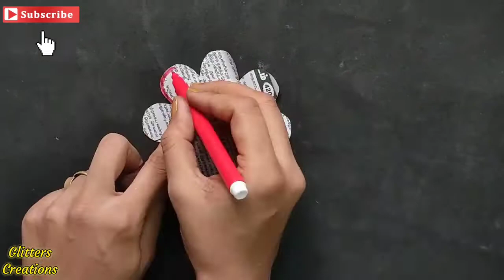ROSE Flower Wall hang at home / wall decor/Wall decoration paper craft ideas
How to make,Rose Flower wall hang/ WALL DECOR/Wall decoration ideas crafts best out of waste